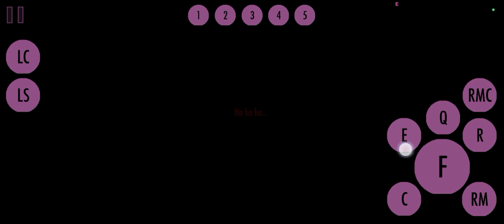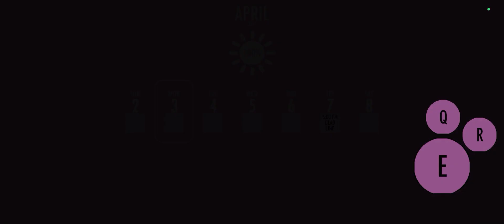วันนี้มาเล่นเกมส์ยันเดเระ Ep2 😱😱😱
คลิปนี้อาจมีเนื้อหาที่ไม่เหมาะสมยังไงก็ห้ามลอกเลียนแบบนะคะ